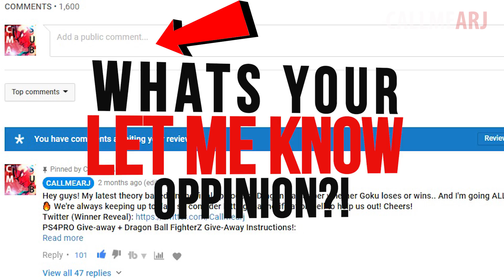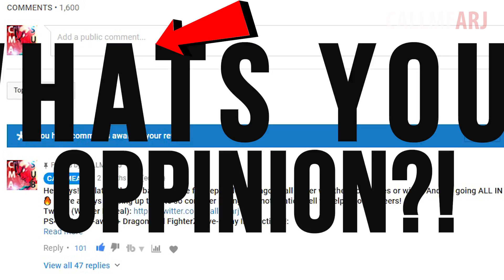VEGETA Meets The ANCIENT Saiyan: Dragon Ball Super Movie 2018 Exclusive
Thumbnail: @Faozan_93
Hey guys its your boy ARJ back with another deep theory and analysis video for the Dragon Ball Super Movie 2018 coming out December 14th and today I will exclusively be dealing with when Vegeta meets the ancient saiyan in this dragon ball super movie 2018 exclusive, whether that be the ancient saiyan yamoshi, the ancient saiyan Shallot or an entirely new ancient saiyan that will face off against Vegeta - yes, Vegeta vs the ancient saiyan will happen. So far from the dragon ball super movie 2018 teaser trailer we have seen one ancient saiyan confirmed, but we have already heard from the writers not only frieza, but all our favourite saiyans will be returning so that just leads me to believe there will be multiple, but remember that i said that and wait til release.